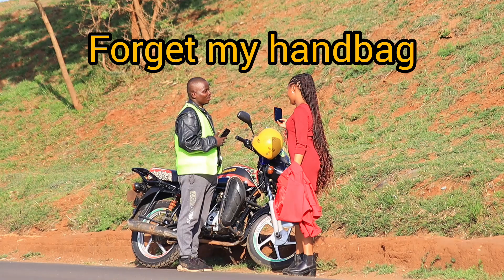❤️TUNAEZA KULANA NA CÓĐOM CUCAMBA PRÁNK GON FINÉ AM NOT DÀTING! hunk 57